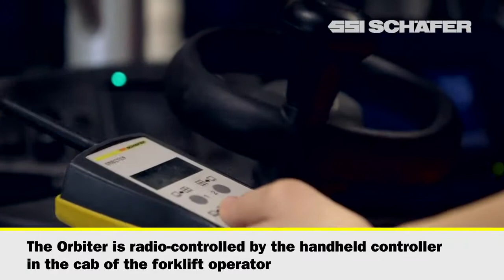SSI SCHAEFER Orbiter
- Highest pallet density at a low investment and in comparison with other storage solutions.
- Max. Pallet Load: 1.250 kg.
- Throughput: 20 - 35 SC/h.
- FILO / FIFO.
- Pallets per m2: 3,5 pal/m2 (Selective Rack: 1,6 pal/m2 - Very Narrow Aisle Rack: 2 pal/m2)